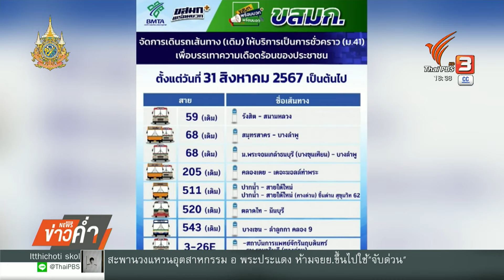“ขนส่งทางบก” ยันเดินหน้า ปฏิรูปเส้นทางรถเมล์ | ข่าวค่ำ | 31 ส.ค. 67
ตามที่ องค์การขนส่งมวลชนกรุงเทพ (ขสมก.) ประกาศปฏิรูปเส้นทางรถโดยสารประจำทาง มีผลตั้งแต่วันนี้ (31 ส.ค.) เป็นต้นไป โดยจะหยุดเดินรถให้บริการในเส้นทางเดิม และปรับการเดินรถจากเส้นทางเดิม ทำให้มีข้อกังวลจากผู้โดยสารที่ ไม่ว่าจะปัญหา “รถเมล์น้อย คอยนาน” บางเส้นทางมีค่าใช้จ่ายเพิ่มขึ้นนั้น

นายจิรุตม์ วิศาลจิตร อธิบดีกรมการขนส่งทางบก ยืนยันว่า จำเป็นต้องเดินหน้าแผนปฏิรูปเส้นทางรถเมล์ พร้อมยอมรับอาจทำให้ผู้โดยสารได้รับผลกระทบ และไม่สะดวกในการเดินทาง ซึ่งได้สั่งการให้ ขสมก.และเอกชน จัดจำนวนรถและความถี่ให้เพียงพอกับความต้องการ